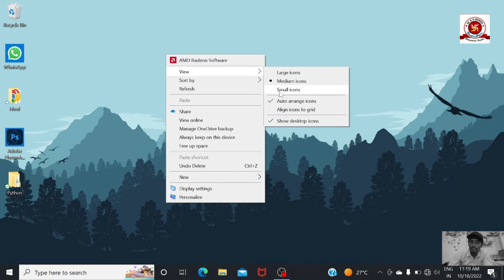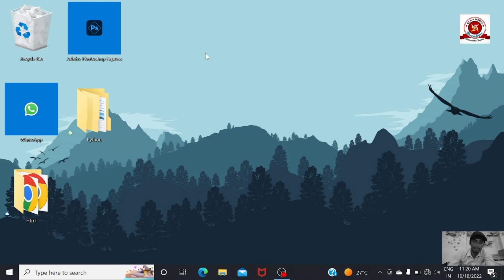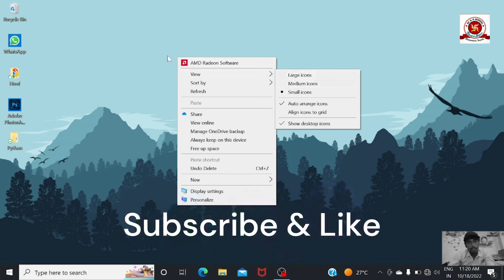How to change any Icon size on ( Windows 7, 8, 10, 11 ) | St. Soldier Public School